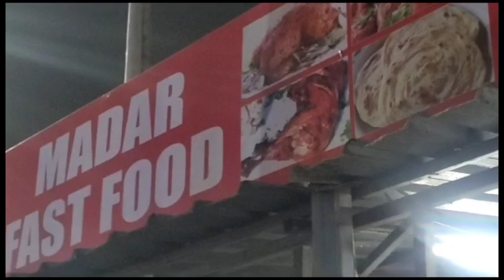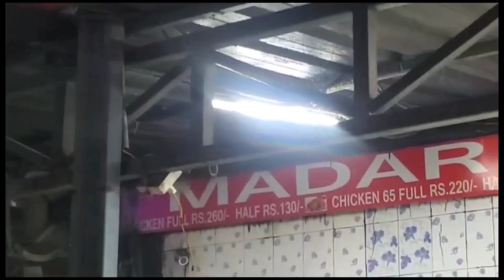Falaknuma police nabbed 4 members gang involved in murder conspiracy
*DCP South Mr.P.Sai Chaitanya IPS Addressing to media today said, Falaknuma police nabbed 4 members gang involved in murder conspiracy & seized 3 sickles,3 knifes,2 bikes & 2 mobiles from their possession. Meer Ashfaq Ali,Mohammed.Subhan khan & Mohammed.Jameel khan & 1 CCL apprehended by police & 3 more are absconding in this case. Accused persons were sent to remand by Falaknuma police. ACP Falaknuma Mr.Jahangir,SHO Mr.Raghavendra were present on this occasion...